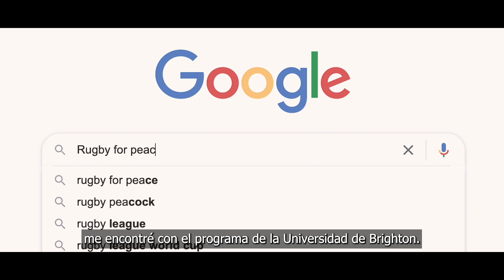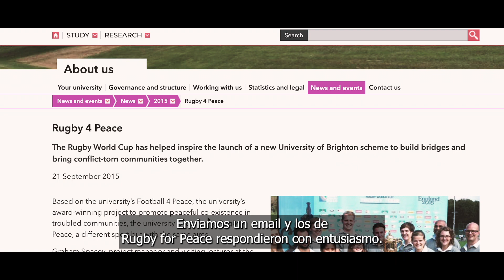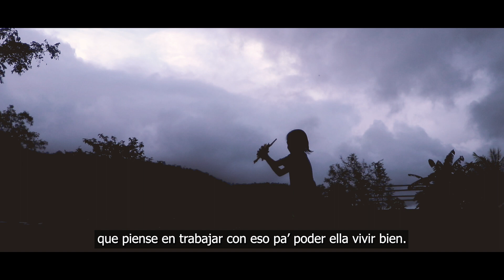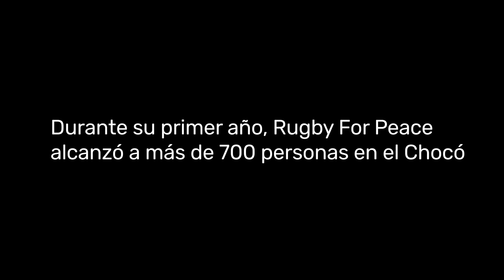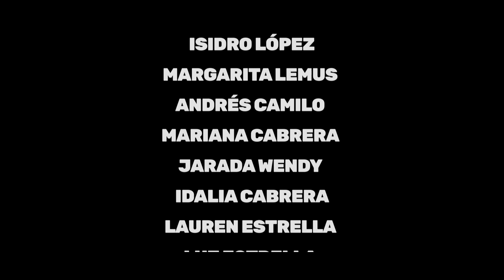Rugby for Peace (Spanish Language)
El Chocó es la región más pobre de Colombia, situada en primera línea del conflicto, del tráfico ilegal de drogas, y de los impactos devastadores del cambio climático. Para los jóvenes chocoanos quedan pocas oportunidades, y muchos terminan en las pandillas y grupos armados buscando generar algo de ingresos y satisfacer sus necesidades básicas.

Pero, gracias al deporte, empezamos a ver un cambio. Nuestro programa Rugby for Peace (rugby por la paz) enseña a los jóvenes, y sus familiares, las habilidades que necesitan para sobrevivir – desde el trabajo en equipo y el respeto, hasta la disciplina y la perseverancia. Ahora, cuando la vida los taclea al piso, tienen la resiliencia para levantarse y seguir jugando.